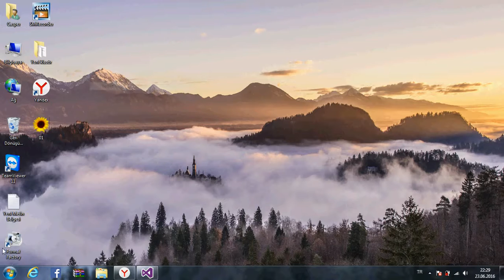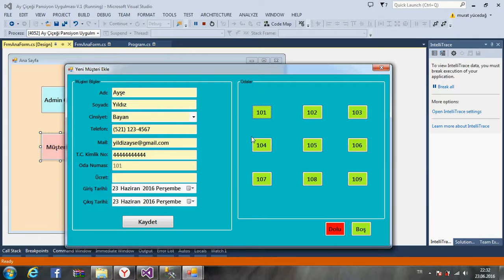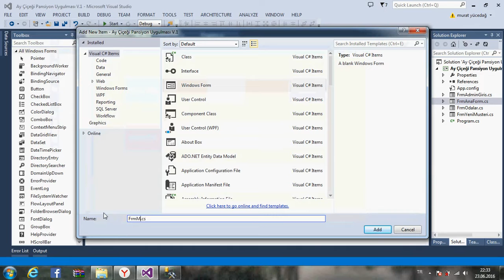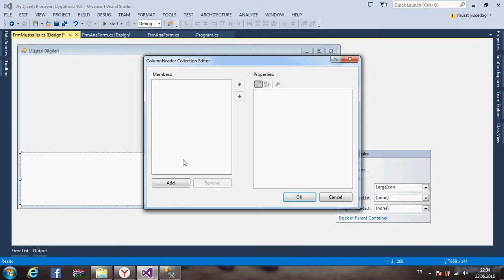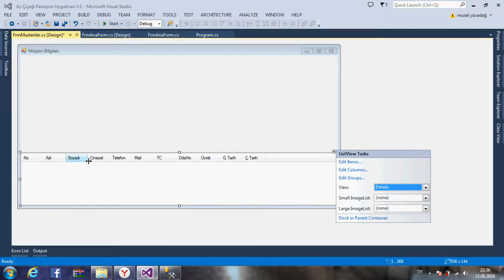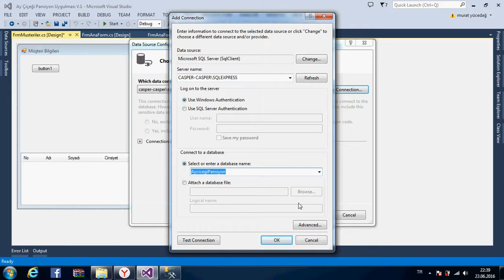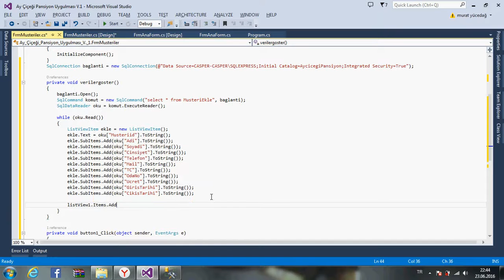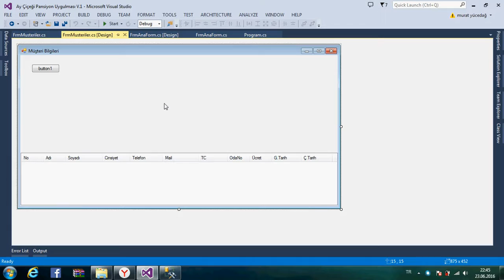Pansiyon Kayıt Uygulaması Ders / 7